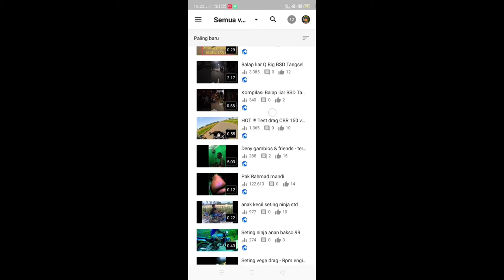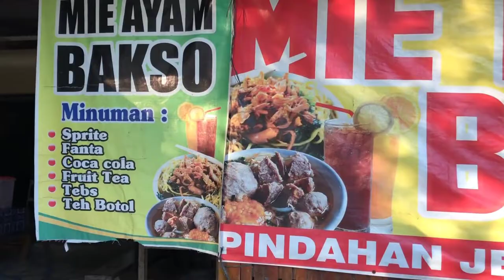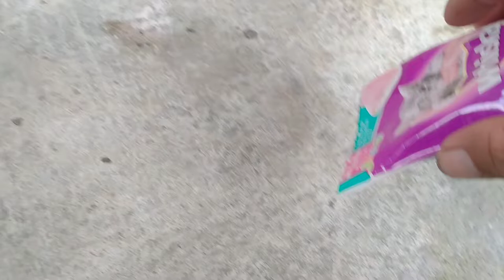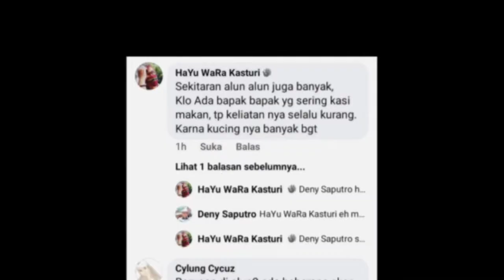Neraktir kucing jalanan - Spesial 1K Subscriber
Alhamdulillah, sebuah pencapaian awal yang sangat berarti bagi kami. Terima kasih banyak kepada teman-teman yg telah mensuport Chanel kami selama ini. Semoga kami semakin berkembang & dapat selalu menghibur kalian semua. Pada kesempatan kali ini, kami memberi makan kepada beberapa kucing jalanan sebagai implementasi rasa syukur kami atas pencapaian ini.